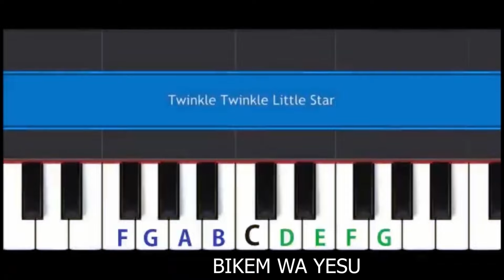Meddy-Niyo Ndirimbo(Cover by Two Sisters)